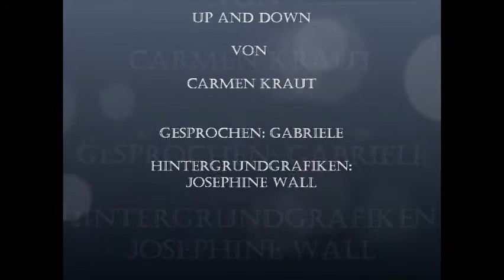UP and DOWN von Carmen Kraut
gesprochen: GaBriele
lichtaufstieg.de